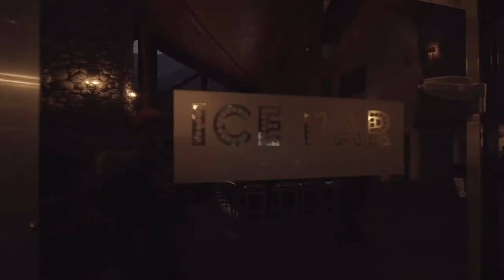Fernie Ice Bar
If you've got to be chilly anyways, why not do it with vodka in hand?!